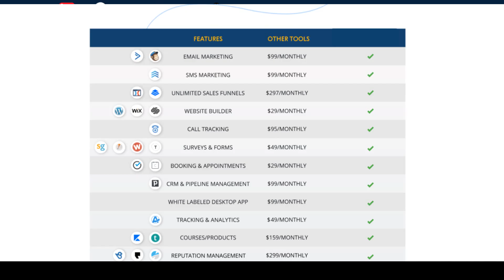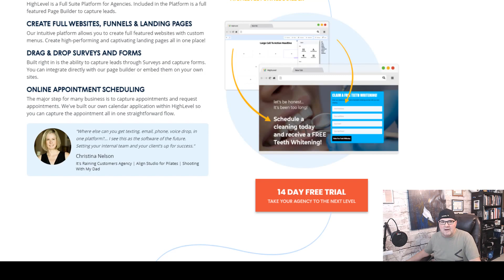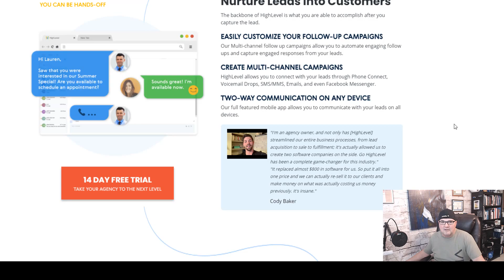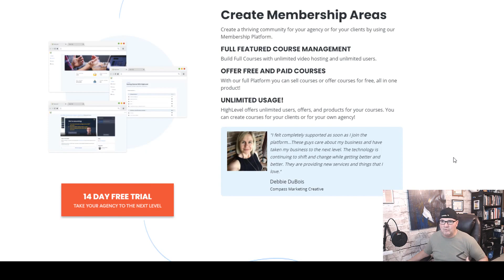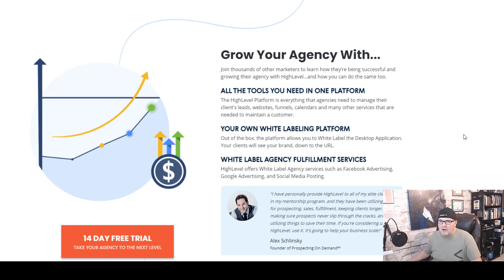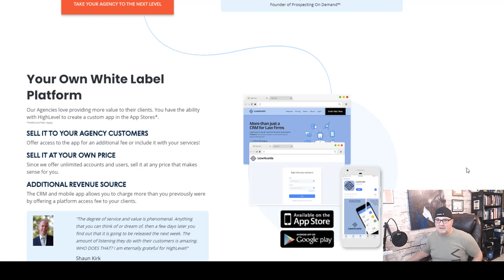Go HighLevel 2024 - How to Generate New Prospects Quickly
Go High Level is an incredible lifesaver for many agencies reducing the time and headaches to build an incredible lead platform with complete automation.

I will walk you through the process of setting up a complete campaign.

Steps to Getting Started:
Create Account
• Click “Add Account” button
• Enter/Find client or add manually if you can’t find them
• Select “Industry Template - Coach” snapshot from Snapshots dropdown
• Fill out client info
• Save
Configure General Settings Tab:
• Switch into new client account Switch To An Account Dropdown at top
• Settings, Company tab
• Add Company Logo
• Set company email
• Confirm time zone is correct
Setup Twilio Phone Number:
• Settings, Phone Number Tab Add Number
• Create New Number
• Be sure to enter & save the “call forwarding number” the main office number
• Turn on call recording and call recording notification message
Build A Funnel
• Watch Onboarding Video 3: Building Funnels
• Set up the URL path for each funnel and page
• In the Discovery Call Funnell, be sure to set the form button used in the Pop Up to direct to either the Booking Page or Thank You Page.

START YOUR OWN ONLINE BUSINESS TODAY! It's EASY! See how individuals are making 5 figures every single month doing it part-time.
I look forward to helping you become successful this year!

How to Start an SEO Business with NO Technical Skills. All you need is a computer and cell phone to work from anywhere you want to. This is a real business you can be proud of.

Also, watch a testimonial from a former elephant handler who was making $19k a year to $3k in one week.

About Jim Paar:

I work with individuals wanting to get away from the 9 to 5 grind and having the freedom to work in a business you own and that you're proud of helping local businesses grow. It's so easy and even easier to make 5 figures a month and land that 1st client in 30 days. It is so easy to make $5,000 a month starting out.

I have generated millions of dollars for my clients through my expert internet marketing techniques.